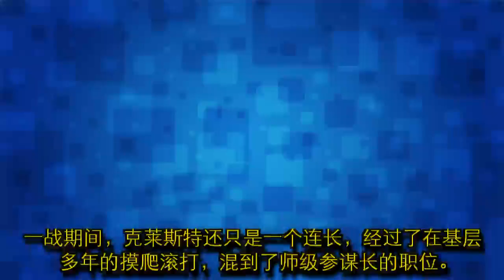终生反对纳粹的德国元帅，希特勒数次罢免他，却又不得不用他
二战中，纳粹德国给世界人民带来了难以磨灭的苦难，这是不容置疑的。不过，有一点我们应该清楚：那些非人道的行径大多出自纳粹党卫军之手，与之相对的国防军，更多的是在尽军人之天职。实际上，二者之间的矛盾也确实由来已久。